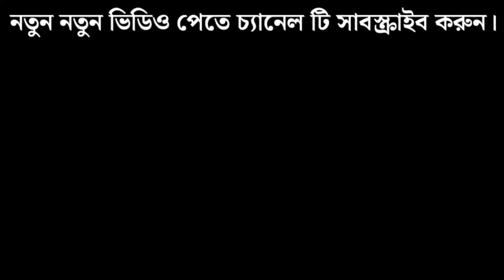বিয়ে করার জন্য দ্রুত বড় স্তন অপারেশন করালেন || Gynecomastia Treatment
যোগাযোগ করুনঃ

🏛️আমাদের ঠিকানাঃ
গ্রিন রোড - ফার্মগেট
ঢাকা

man boobs
স্তন_ছোট_করার_চিকিৎসাGrade 02 Gynecomastia Surgery in Bangladesh , ছেলেদের বড় স্তন চিকিৎসা

Gynecomastia অপারেশন করতে খবর হবে কত টাকা?

পুরুষের বড় স্তন ছোট করার উপায়, পুরুষের বড় স্তন কেন হয়, ছেলেদের স্তন বড় হলে কি করতে হবে, Gynecomastia operation, Gynecomastia Symptoms, Gynecomastia exercise, Gynecomastia Doctor, বড় স্তন ছোট করার চিকিৎসা, Dr Sm Bakhtiyar Kamal, Dr Iqbal Ahmed, চর্ম সমস্যা, life problem & solution, পুরুষের দুধ ছোট করার উপায়, মেয়েদের বড় স্তন ছোট করার উপায়, পুরুষের বড় স্তন ছোট করার ওষুধ, ছেলেদের বড় স্তন অপারেশন, বুকের চর্বি কমানোর উপায়, বুকের চর্বি কমানোর ব্যায়াম, How To remove cheast Fat, gyno or cheast Fat, How to lose weight, bd treatment,

পুরুষের স্তন কেন বড় হয়,পুরুষের বড় স্তন,পুরুষের স্তন বড়,পুরুষের স্তন,পুরুষদের বড় স্তন,পুরুষের বড় ব্রেস্ট,পুরুষের স্তন কেন বড় হয়,পুরুষের স্তন বড় হওয়ার কারন,পুরুষের বড় স্তন সমস্যা,পুরুষের স্তন বড় হয় কেন,পুরুষের বড় স্তন ছোট করার উপায়।,অনেক পুরুষেরও কেন বড় স্তন হয়,বড় স্তন ছোট করা,পুরুষের বড় স্তন সমস্যার সমাধান,পুরুষের স্তন কেন বড় হয় এবং বড় হলে করণীয়,পুরুষের স্তন নারীদের মত বড় হয়ে যাওয়া,পুরুষের দুধ কেন বড় হয়।,পুরুষদের স্তন বড় বা গাইনেকোমাস্টিয়া, পুরুষের বড় স্তনের দাগহীন চিকিৎসা

man boobs,lower chest fat,gynecomastia,gynecomastia treatment,gynecomastia recovery,lower chest exercise,chest fat burning workout,how to reduce chest fat,gyno,remove chest fat,chest workout,male breast kam karne ke upay,puffy nipples,gynecomastia symptoms,yatinder singh,reduce man boobs without surgery,gynecomastia exercise,gynecomastia medicine,gynecomastia workout,how to get rid of chest fat,lose man chest fat,male chest fat,how to lose chest fat,gym